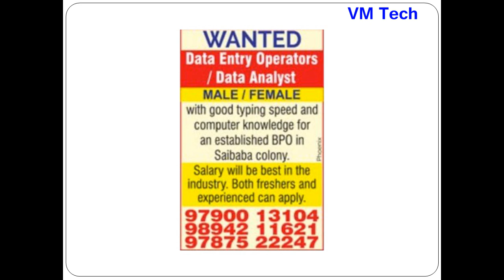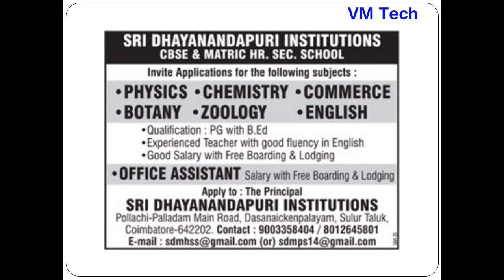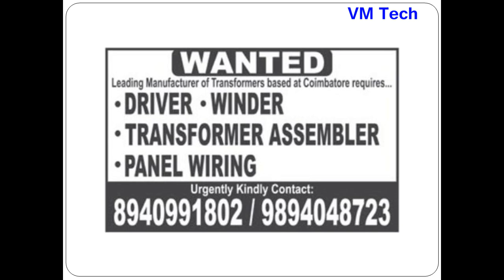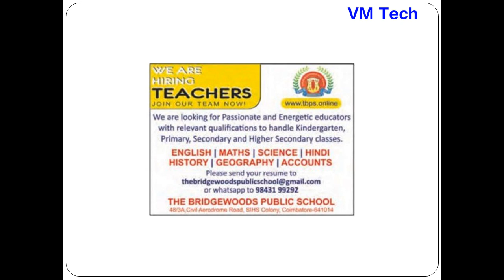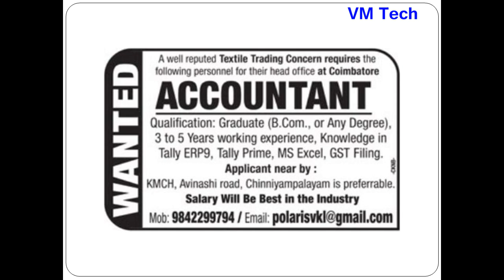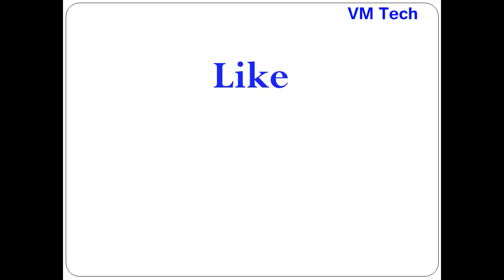Private Jobs in Coimbatoe Today 20 03 23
FIND JOBS

DESCRIPTION